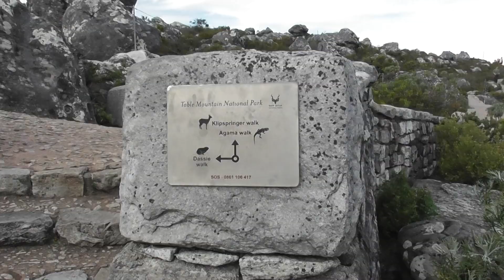South Africa Trip 2019 Table Mountain experience Part 3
On Tuesday 14th May My wife Sam and myself flew out to Capetown in South Africa. My wife Sam is originally from  South Africa and hadn't been there for a certain amount of time., However , This was my first ever time of going to South Africa so I was in for a bit of a treat due to the scenery I experienced through out the whole trip.
  This video was filmed on Thursday 16th May 2019 and is part 3 of 3 videos to do with Table Mountain which is was one of the things on my South Africa Bucket list to do. This is a video showing the views from  the top of Table mountain of Cape town plus other points of interest plus some walk along views of paths and trees growing etc. I hope you enjoy this video